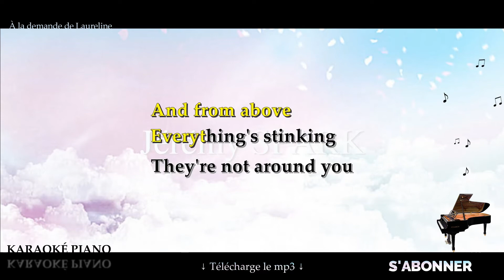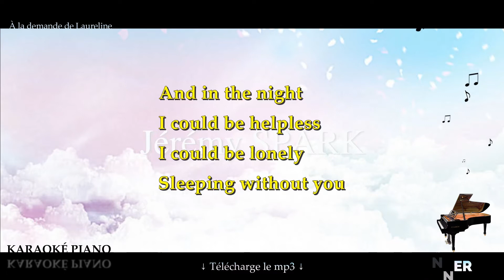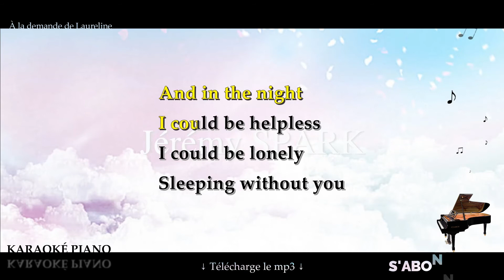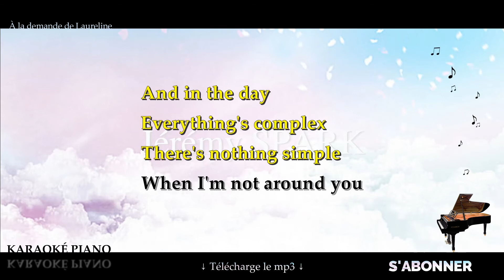When you're gone - THE CRANBERRIES (Karaoké Piano Français)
Karaoké Piano Français : When you're gone - THE CRANBERRIES.

▬▬▬▬▬▬▬▬  Matériel ▬▬▬▬▬▬▬▬

▬▬▬▬▬▬▬▬  Paroles  ▬▬▬▬▬▬▬▬

Hold onto love
That is what I do
Now that I've found you

And from above
Everything's stinking
They're not around you

And in the night
I could be helpless
I could be lonely
Sleeping without you

And in the day
Everything's complex
There's nothing simple
When I'm not around you

But I'll miss you when you're gone
Hey, hey, hey
And it's going to carry on

Hold onto my hands
I feel I'm sinking
Sinking without you

And to my mind
Everything's stinking
Stinking without you

Sleeping without you

Everything's complex
There's nothing simple